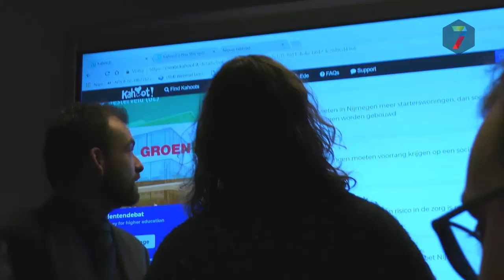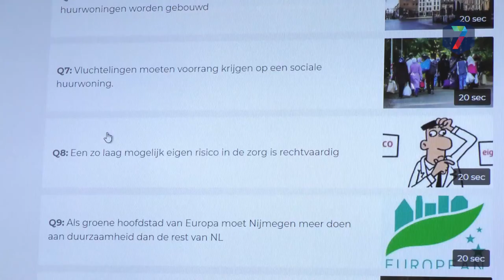Weinig verrassingen in 'studentendebat' VVD-GroenLinks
NIJMEGEN - VVD en GroenLinks hebben bij een ‘studentendebat’ maandagmiddag in het Grotiusgebouw van de Radboud Universiteit andermaal bewezen prima met elkaar door één deur te kunnen, maar qua ideeën flink van mening te verschillen. Onderwerpen als bereikbaarheid, basisinkomen, milieuzones, duurzaamheid, wonen en zorg passeerden de revue. Uit de Tweede Kamer waren overgekomen VVD’er Remco Dijkstra en GroenLinks-parlementslid Lisa Westerveld. Namens de lokale partijen deden kandidaat-raadseleden Maarten Bakker (VVD) en Quirijn Lokker (GL) mee. Allen oogden zelfverzekerd en pareerden de vele vragen vanuit de aanwezige studenten.